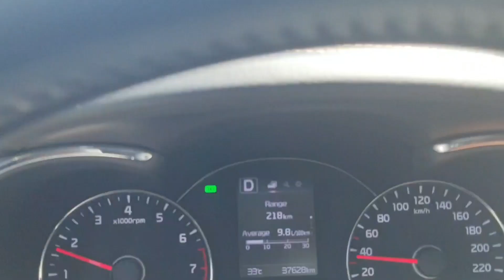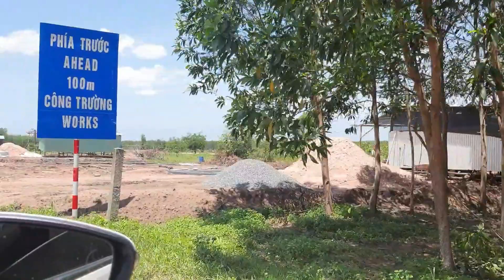Đất hơn 100tr 1sào ven Phan Thiết như thế nào?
Hiệp Bất Động Sản Official.